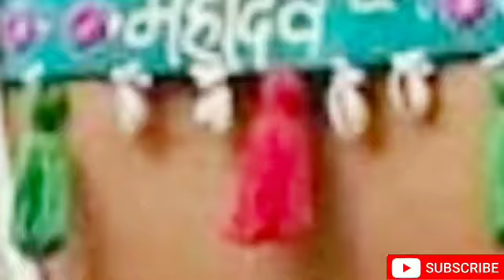Blouse Back Neck Designs With Tassels😍 Blouse Designs 2023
Beautiful Blouse Latkan Designs😍Simple Blouse Tassel/Dori Ideas.
Blouse Back Neck Designs With Tussels😍 Blouse Designs 2023.